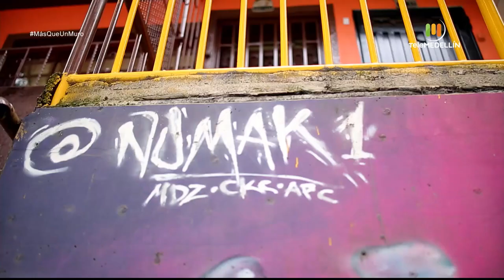Mural PACHAMAMA en Envigado [Más que un muro] Telemedellín